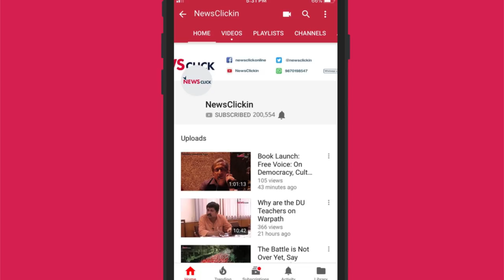Daily Round-up Ep 22 - Exit of Justice U U Lalit, Citizenship (Amendment) Bill and Afghan crisis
Newsclick's daily round-up brings news that is important, but not so trending. In this episode, we talk about the exit of Justice U U Lalit from Ayodhya case, the uproar in Assam against the backdrop of Citizenship (Amendment) Bill, Afghan crisis among other issues.

The latest development in the story is that Krishak Mukti Sangram Samiti leader Akhil Gogoi, activist Manjit Mahanta and Dr.Hiren Gohain – the leaders of the ongoing movement against the citizenship bill – have been charged with sedition.